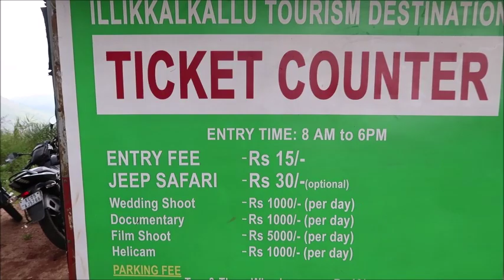ഞാന്‍ ഇപ്പോള്‍6,000 അടിമുകളില്‍||കാഴ്ചകള്‍ കാണാന്‍ വരുന്നോ?Around 6000 Feet Above Sea Level-Illikkal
ഞാന്‍ ഇപ്പോള്‍ 6,000  അടി മുകളില്‍ || കാഴ്ചകള്‍ കാണാന്‍ വരുന്നോ ?? Around 6000 Feet Above Sea Level - Illikkal Kallu